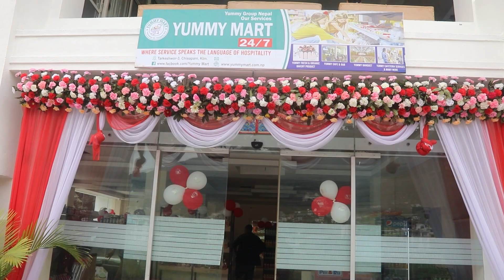तारकेश्वरको चिसापानीमा शिवराम अर्यालले २४ घण्टा खुल्ने योमी सुपरमार्केटको गरे सञ्चालन।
तारकेश्वर चिसापानीमा २४ घण्टा खुल्ने  सुपरमार्केट सञ्चालनमा आयो यस्तो छ विशेषता।